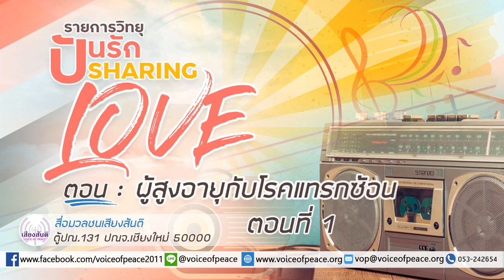รายการวิทยุปันรัก Sharing Love ตอนที่ 225: ผู้สูงอายุกับโรคแทรกซ้อน ตอนที่ 1